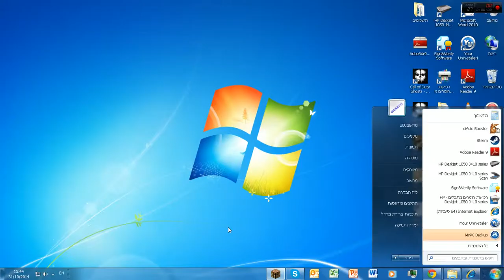מפה בהפתעה 1 חלק 2 (1/2)